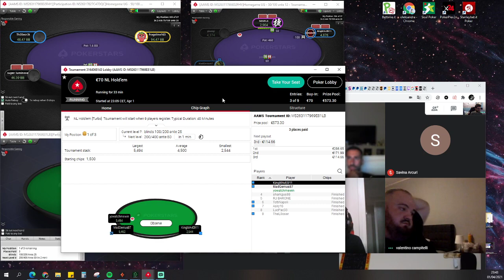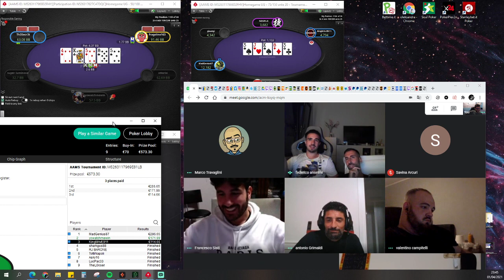♠️ SIT E GO CON DARIO SAMMARTINO - KINGMAVE - E ALTRA BELLA GENTE ♠️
Carichero' ogni settimana 2 nuovi video. Oltre a youtube, potete sempre trovarmi in diretta su Twitch qui

Sito Web  per scoprire gli altri miei progetti!

Officiale Partner Raise Your Edge:
Per chiunque voglia migliorare il proprio gioco del poker, questi sono i corsi che personalmente ho studiato e continuo ancora oggi a studiare.

Mi chiamo Mattia Festa, conosciuto come Yowatchmewin. Sono un giocatore professionista di poker, principalmente online. Ho partecipato anche a tornei live in tutto il mondo, Malta, Bucarest, Slovenia, Atlantic City, Londra, Barcellona, Amsterdam, Las Vegas (WSOP) e tanti altri.